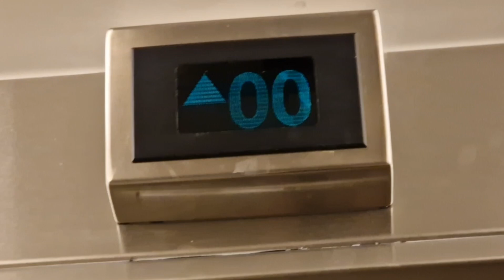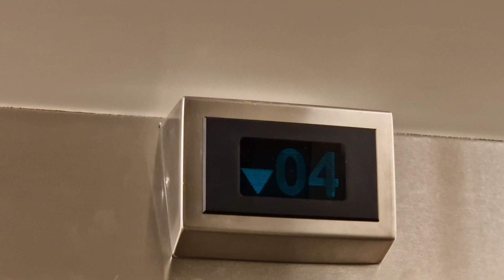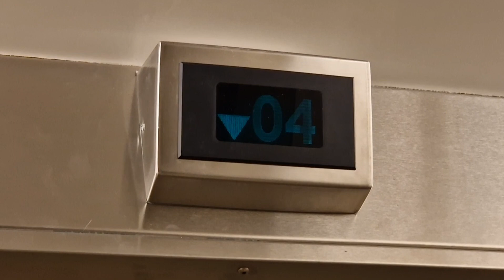RARE INDICATOR! 1991 Bauer (Kone) elevator @ Karolinska Hospital, Solna, Stockholm, Sweden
Lift number: 137
Building number: P9

Manufacturer: BAUER (Kone)
Installation year: 1991 (?)
Type: Traction
Serial number: 9425112/01
Buttons: KONE M-series
Indicator: ???
Controllers: ?
Voice: N/A
Model:
Floors: 5 = U1 *00* 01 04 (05)